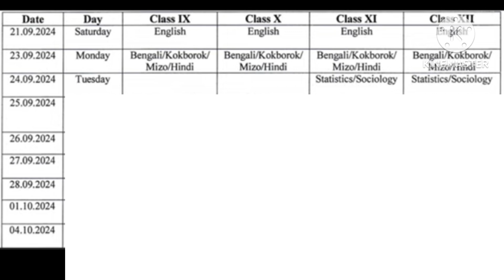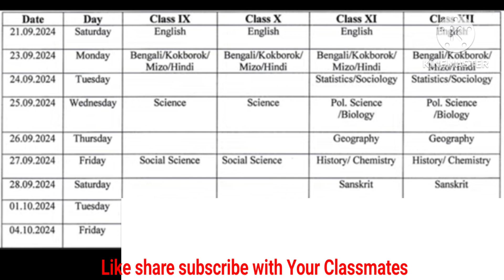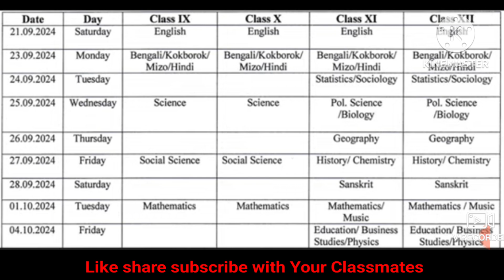Tbse Half Yearly Exam Routine 2024-25 For Class 9, 10, 11 and 12 | TBSE Class 9 10 11 12 Exam Date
Yours Quires :
Tbse Half Yearly Exam Routine 2024-25 For Class 9
10
11 and 12 | TBSE Class 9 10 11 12 Exam Date
tbse routine class 9 10
tbse Half Yearly routine class 10
tbse Half Yearly routine class 11
tbse Half Yearly routine class 12
tbse Half Yearly routine class 9
class 9 exam date
tbse class 10 exam date 2024
tbse class 11 exam date 2024
tbse class 12 exam date 2024
tbse class 9 exam date 2024
online maths tripura
Tripura education news today
tbse news today
tripura
tbse

Tripura (India)